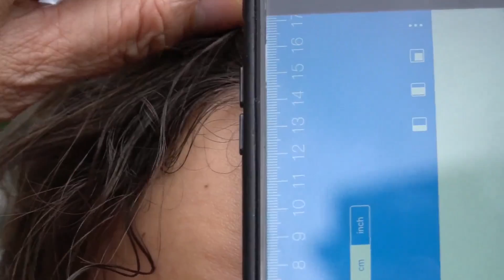QUAL É O TAMANHO DA MINHA TESTA?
• FICHA TÉCNICA
Produção: Kevin Rocha
Edição: Diego Gomez
Arte: Rodrigo Tucano